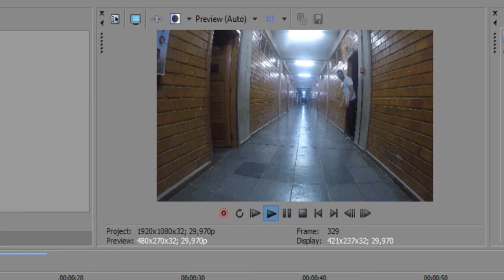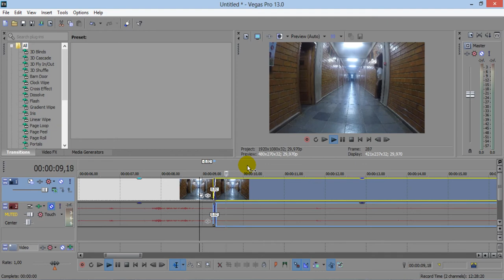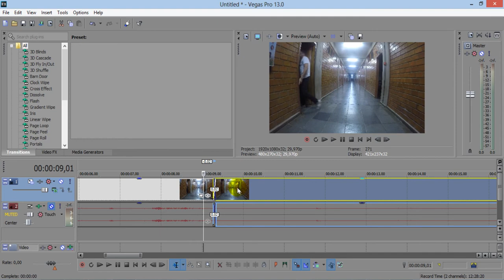TUTORIAL TELETRANSPORTE DE UMA PORTA PARA OUTRA